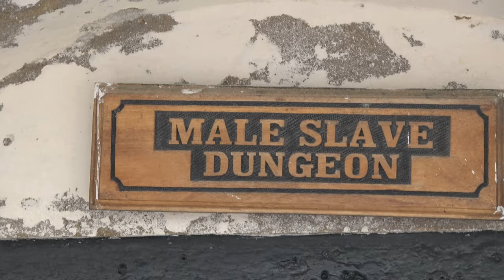Male African Holocaust Dungeons at Cape Coast Castle - Ghana May 2023 Roots & Culture Journey